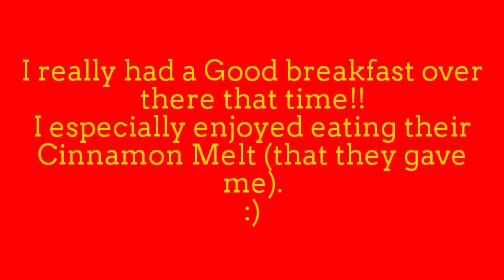My 2015 Spring Break Vacation - Having Breakfast @ McDonald's - Las Vegas, NV - 4/1/2015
Hey, Guys!  :)
Here's another video from my 2015 Spring Break vacation to Six Flags Magic Mountain and Venice Beach. In this video, you'll see a look at what I had for Breakfast at McDonald's (in Las Vegas, NV). This was shot before my family and I started driving to Valencia, CA (from Las Vegas, NV).
I have to say, I really had a good breakfast over there that time! I especially enjoyed eating their Cinnamon Melt (that they gave me that time)! I don't think they sell Cinnamon Melts in any of their locations anymore... But, I could be wrong.

Anyway, I hope you guys enjoy the video!